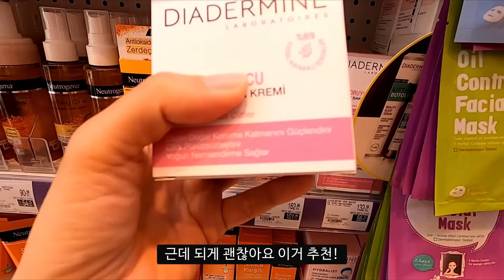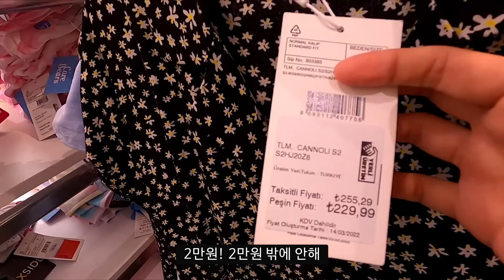🇹🇷 채널 개설 이후 가장 평화로운 영상, 세계여행 1년만에 처음으로 잔소리꾼을 냅두고 혼자 외출해보았다 / 파이어족의 세계여행 [102] 튀르키예 [22]